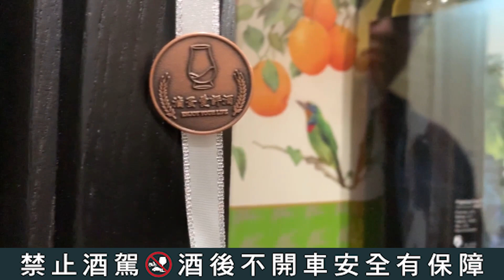金門高粱酒放進橡木桶--創世者過桶金門高粱酒{滷蛋愛評酒}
前陣子金門酒廠70週年時推出了一支特殊的金門高粱
將高粱酒放進橡木桶其實對許多老饕來說其實並不算是新鮮事了
但令人意外的是當金門酒廠推出這支產品依舊是掀起一股旋風
當然一支兩三萬的酒滷蛋真的無福消受
但好在前陣子推出了普飲版過桶高粱酒--創世者
雖說一支兩三千塊錢的高粱酒價格依舊不是非常普飲
但是至少是大多數人消費得起的
既然如此酒讓滷蛋也來幫大家一起開箱看看
看看這支"薛丁格的威士忌"喝起來到底怎麼樣吧!!